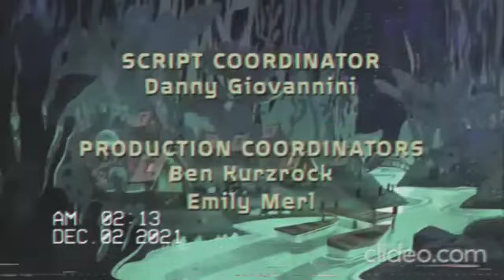KampKoralSpongeBobsUnderYears1stLostEpisode.avi (End Credits)